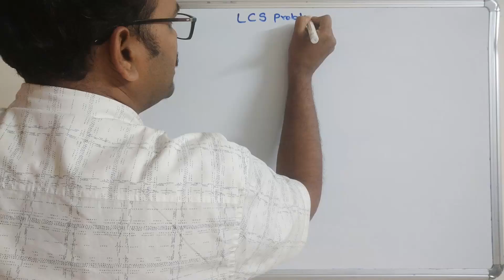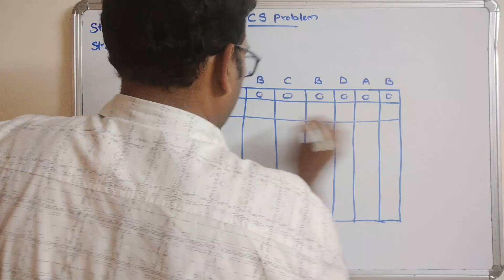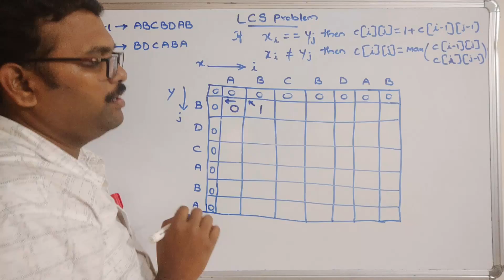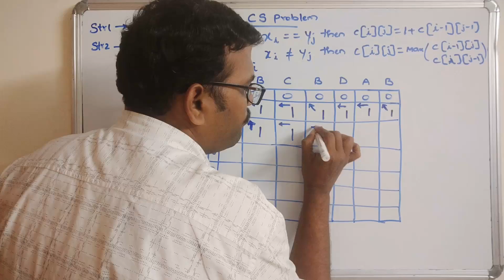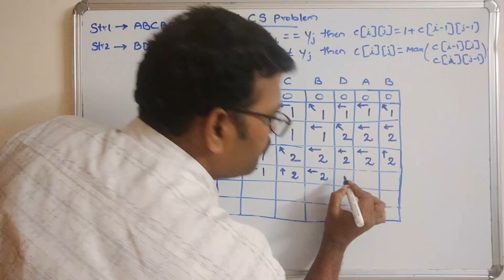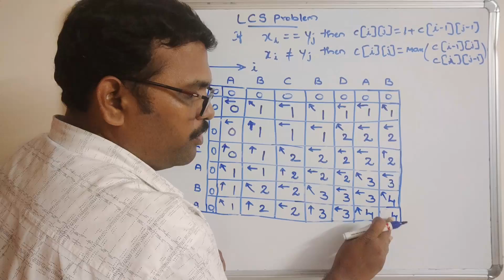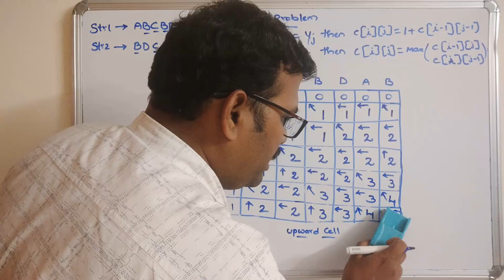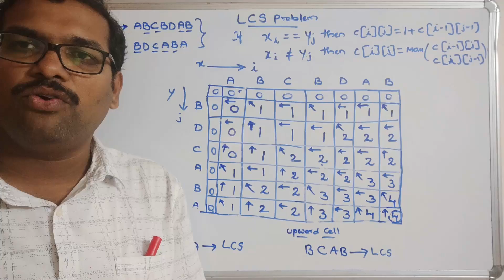27-Longest Common Subsequences (All Possibilities) | Dynamic Programming Approach | DAA